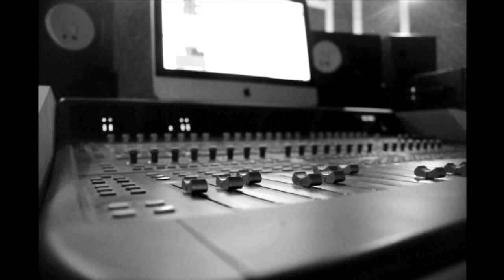MARION HARPER TEASER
A short video of what is about to come.
Marion Harper's First EP...

Un petit tast del que vindrà.
Primer EP de la Marion Harper...

· Luup Records ·